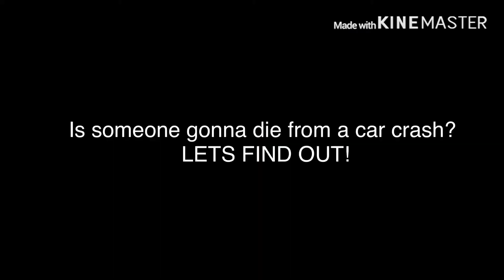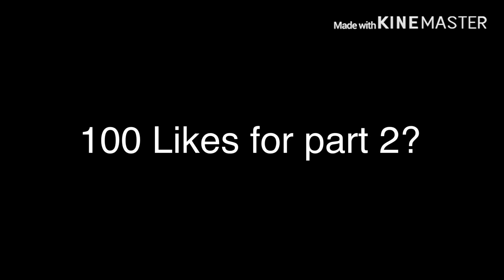The Alphas And The Targeted Omega |GLMM| [Love Story](Original?) PART 1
Dis be gacha life video. It has no music because I forgot. Also the like goal is fake...the actual goal is 10 XD
MADE BY: Galaxy Doge ;)